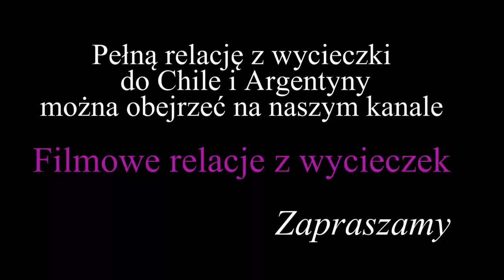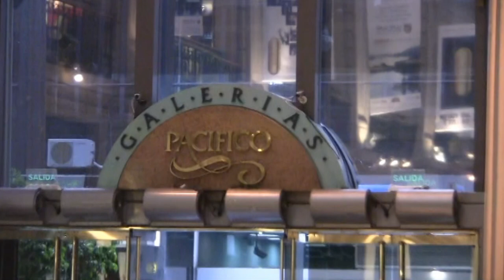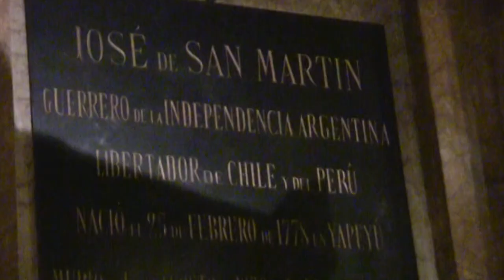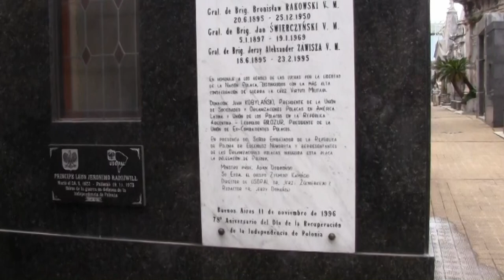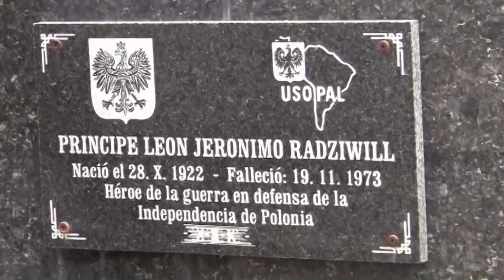Argentyna - Buenos Aires (subtitles POL, ENG, GER, SPA)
Relację z wycieczki do Chile i Argentyny można obejrzeć pod adresem:
Buenos Aires jest stolicą Argentyny i największym miastem tego kraju